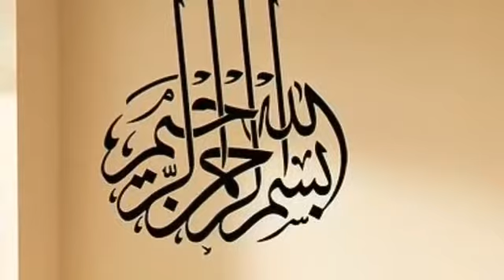Another action taken against PMLN member | grand operation in Lahore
Maryam or papa ki cheekhain, PML(n) k aham rukan giraftar, Usama Ghazi moqa per puhnch gaye
This video is about the latest action taken against PMLN member khokhar Brothers illegally occupied territory.